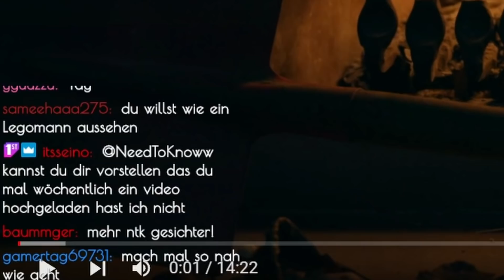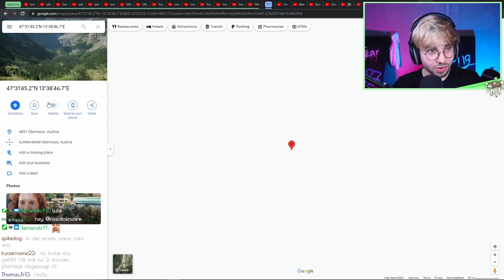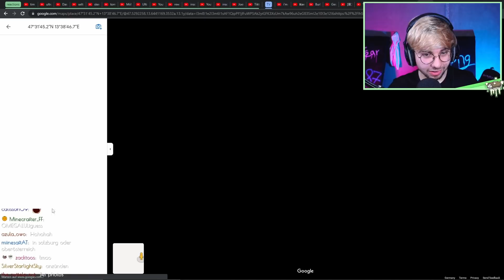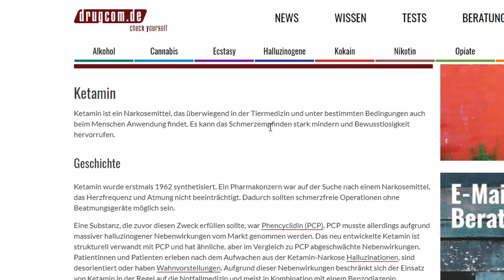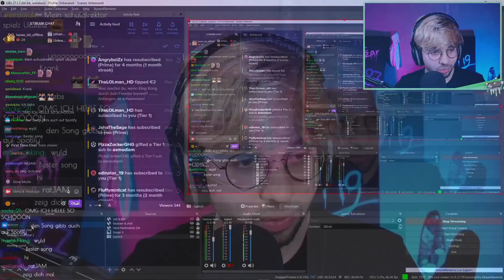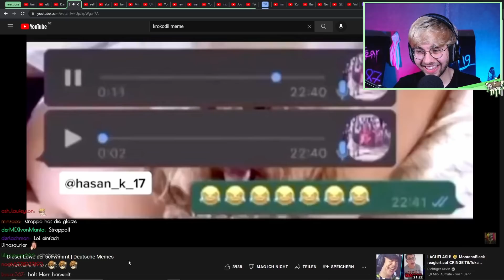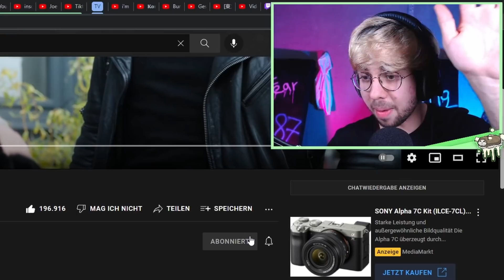DELETED SCENES! - Ich wäre fast beim MÄRCHEN IN ASOZIAL dabei gewesen!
✏️ Need To Know wäre fast dabei gewesen!